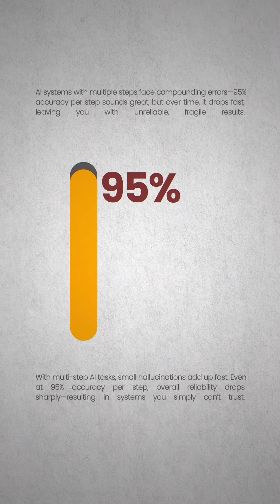Crazy how many AI agents break after the Demo Day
If you're serious about AI agent reliability, tell us what you're building and how we could help.

For more deep dives on reliable AI agent infrastructure, follow this channel.